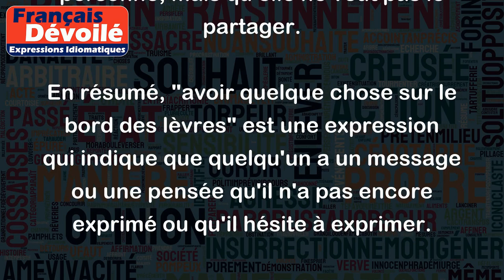Avoir quelque chose sur le bord des lèvres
"Avoir quelque chose sur le bord des lèvres" est une expression qui signifie qu'une personne est sur le point de dire quelque chose, mais qu'elle hésite ou qu'elle ne veut pas le dire ouvertement.
Par exemple :
- "Tu as quelque chose sur le bord des lèvres, est-ce que tout va bien ?" : Cela peut signifier que la personne a l'air préoccupée ou qu'elle semble vouloir dire quelque chose, mais qu'elle hésite à le dire.
- "Je sais que tu as quelque chose sur le bord des lèvres, pourquoi ne me le dis-tu pas ?" : Cette phrase peut être utilisée lorsque l'on pense que quelque chose préoccupe l'autre personne, mais qu'elle ne veut pas le partager.
En résumé, "avoir quelque chose sur le bord des lèvres" est une expression qui indique que quelqu'un a un message ou une pensée qu'il n'a pas encore exprimé ou qu'il hésite à exprimer.